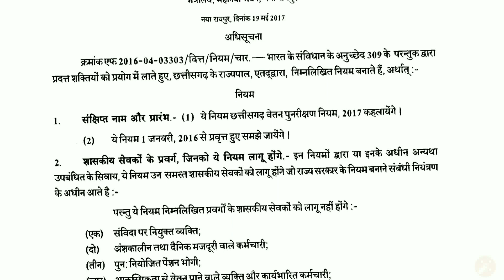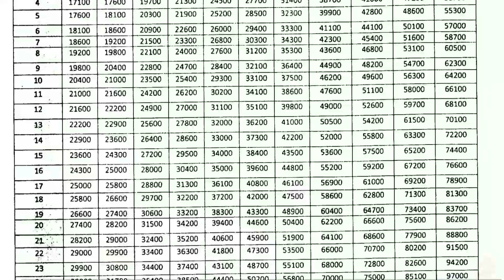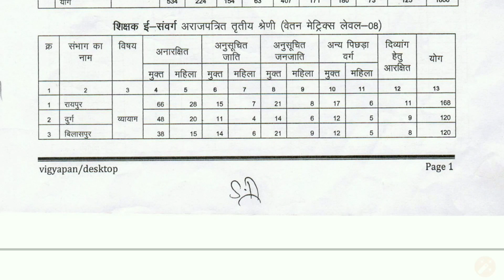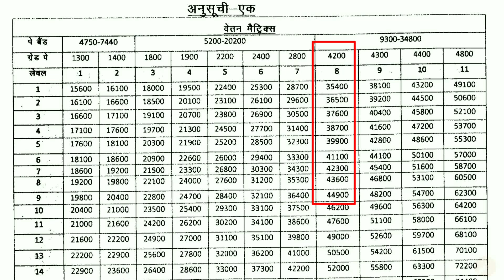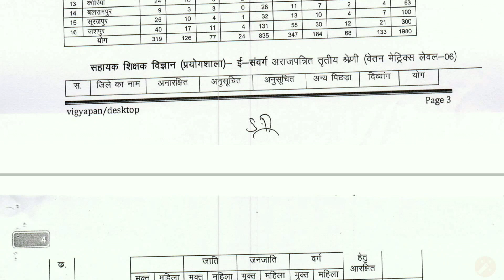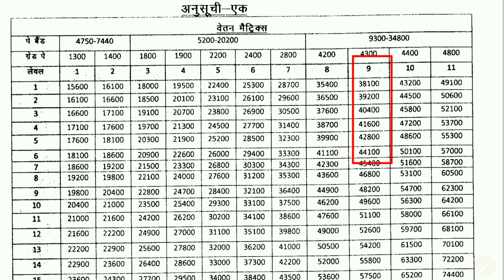Cg shikshak bharti salary ki Jankari || All post Salary Details || सभी पदों के वेतन सैलरी की जानकारी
आप के अपने "CG JOBS NEWS" चैनल पर!

💗 इस चैनल के द्वारा छत्तीसगढ़ और ऑल इंडिया में जारी होने वाले रोजगार समाचार संबंधी विज्ञापनों की पूरी और सही जानकारी प्राप्त कर सकते हैं।
💗 इस चैनल को बनाने का उद्देश्य केवल आप सभी तक सही सही रोजगार समाचार की जानकारी पहुंचाना है!
💗 वर्तमान में ऐसे बहुत सारे यूट्यूब चैनल और वेबसाइट्स है जो झूठी-झूठी, फेक जानकारी देकर छत्तीसगढ़ के युवाओं को परेशान कर, उनका कीमती समय बर्बाद कर रहे हैं।
🔴 आपको हम रोजगार समाचार की सही जानकारी सही समय पर देने की शत प्रतिशत कोशिश करेंगे।
🔴 अगर आप इस चैनल पर रोजगार समाचार सबसे पहले पाना चाहते हैं तो इस चैनल को सब्सक्राइब कर लें और नोटिफिकेशन समय पर पाने के लिए बेल आइकन को टच कर लें।
🔴 और आप केवल पूरे मन लगाकर अपनी परीक्षाओं की तैयारियों में समय लगाएं रोजगार समाचार की जानकारी समय पर पहुंचाने की जिम्मेदारी हमारी है।
उज्जवल भविष्य की शुभकामनाओं सहित आपका मित्र !

"Jay Hind"
"Jay chhattisgarh"

1. cg shikshak Salary
2. cg shikshak bharti Salary Details
3. cg Vyapam Teacher bharti Salary Details
4. cg teacher bharti Salary Details ki puri jankari
5. cg teacher bharti Salary full details
6. cg teacher bharti 2019 all post Salary details
8. cg middle teacher bharti 2019 Salary Details
9. cg middle school teacher bharti Salary Details
10. cg shikshak bharti 2019 Salary Details
11. cg Teacher bharti 2019 salary details